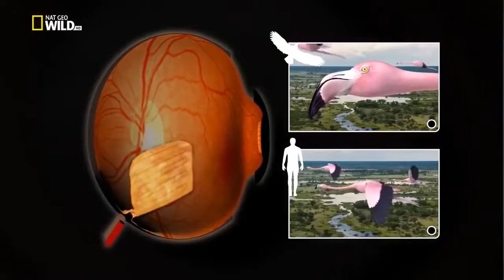The Greatest Predators Of The Jungle 2019 Documentary In HD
The Greatest Predators Of The Jungle 2019.

Who is the greatest predator of the jungle?

This is a must watch documentary for all those who love the wild side of wildlife!